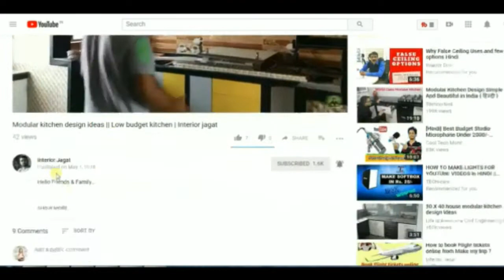30 wall decor designer show pieces | wall Decor ideas 2018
This is our Another video About
 Title---
30 wall decor designer show pieces | wall Decor ideas 2018

Wall Decor Ideas for Living Room Beautiful Creative Living Room Wall Decor Ideas.

Lovely Wall Decor Ideas for Living Room

___________Thank You All Dear Friends & Family_________